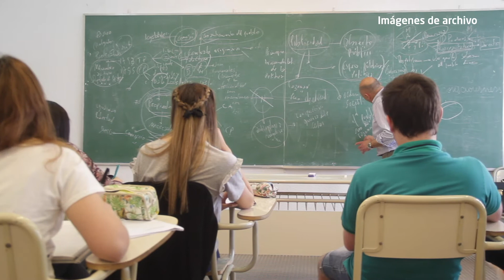Ingresantes 2021- Morena Suppo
Edición 33 - "Desde casa".